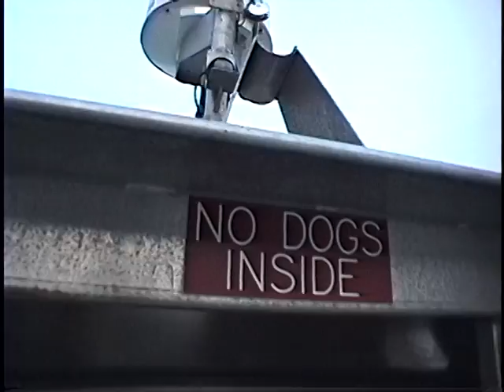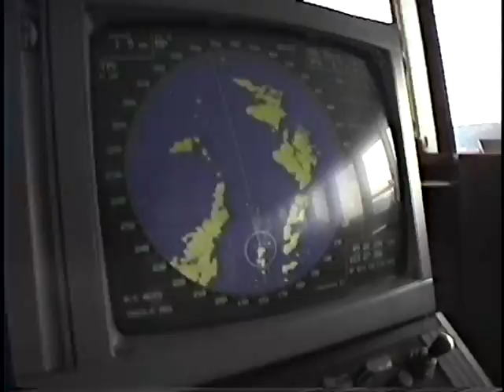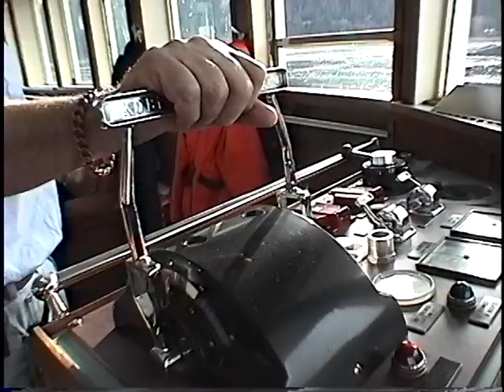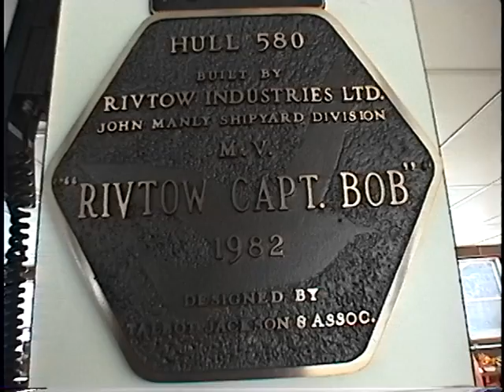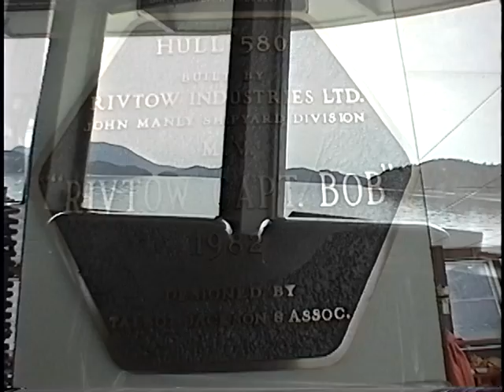RIVTOW CAPT.BOB #2.dv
Capt. BOB Tug in Howe sound at Twin Creeks B.C. Canada,See off loading a barge in a most dramatic way,Footage from 1997.